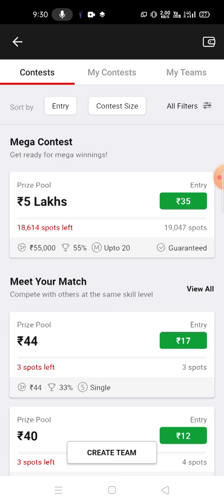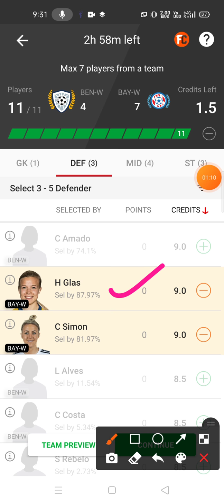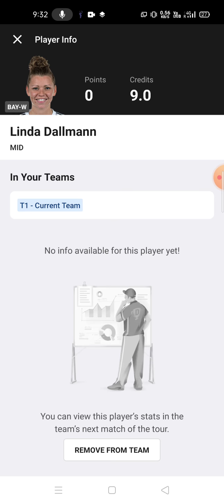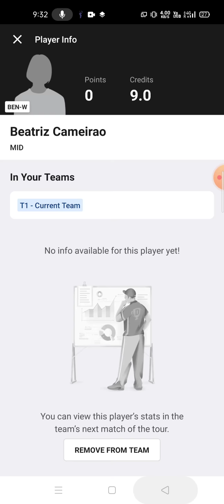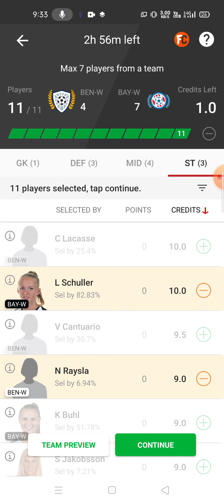BEN-W vs BAY-W Football team prediction Dream11 win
ben-w vs bay-w
ben-w vs bay-w Dream11
Ben-w vs bay-w Dream11 prediction
ben-w vs bay-w prediction
Ben vs bay

TELEGRAM CHANNEL NAME👇👇

ABROCKZZ DREAM11 TEAMS

own risk"

1. This analysis  is based on my

2.Dream11 takes great care to comply with all central and state legislation in India to ensure that  users are fully protected. Every contest on  platform is carefully designed to comply with applicable statutes and regulations in India.

Thanks